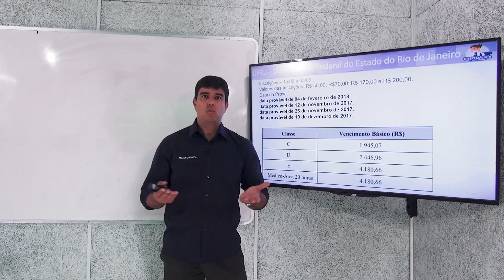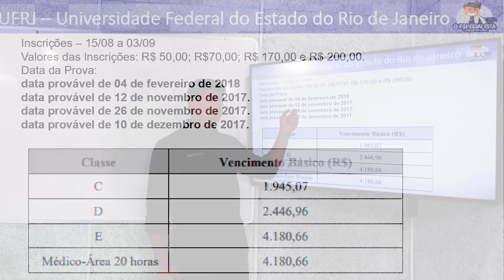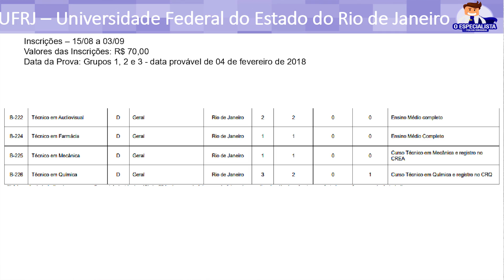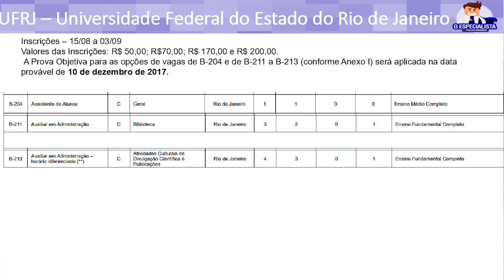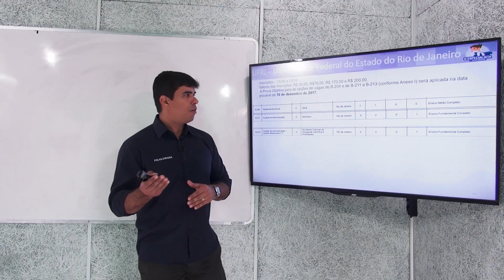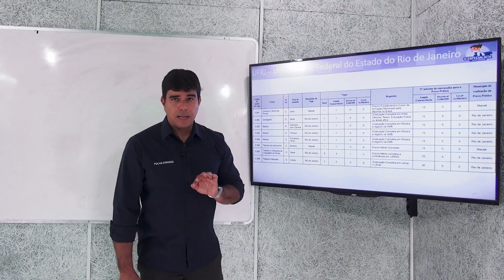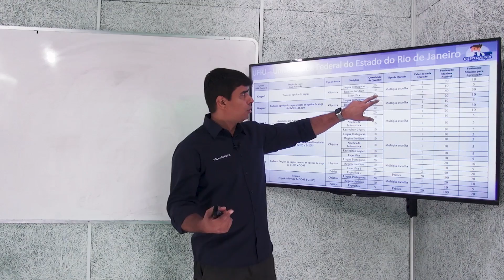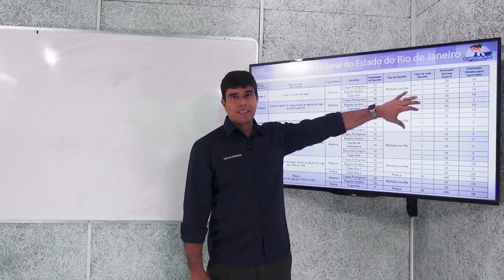Concurso UFRJ 2017: o que não pode passar batido no edital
BAIXE O EDITAL UFRJ 2017 O Especialista Alexandre Prado dá o "bizu" completo do Concurso UFRJ 2017, explicando o que você não pode deixar passar, e ainda te dando informações em primeira mão. Confira!